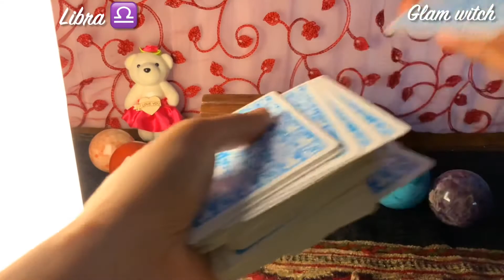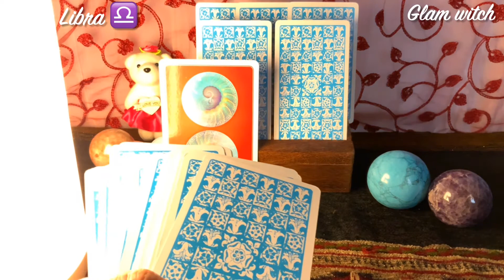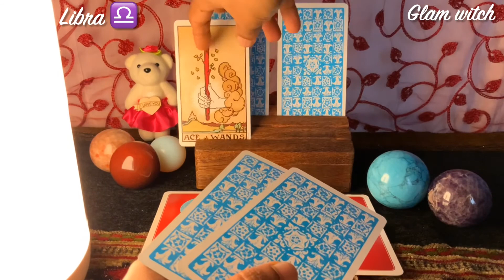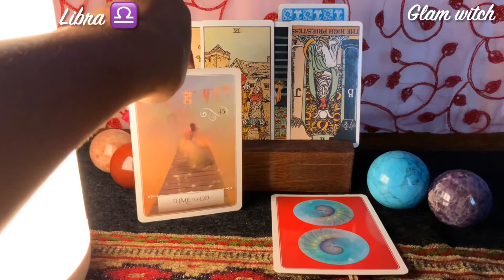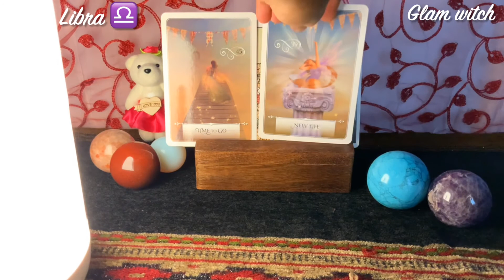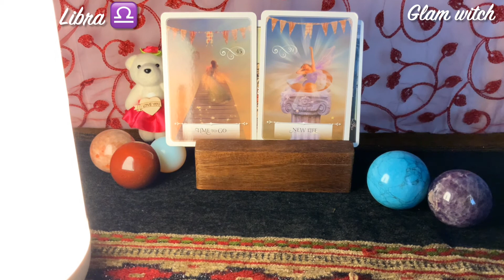Libra September ♎️Unbelievable…Everything making you very happy !!! ♎️ Monthly Tarot Reading 2021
Hi guys !

I am not a traditional tarot reader but a intuitive one. I am clairvoyant so I give my readings based on that !